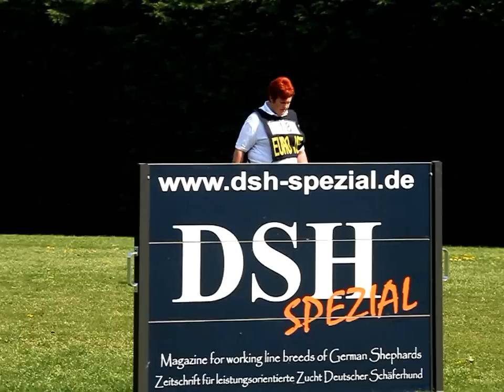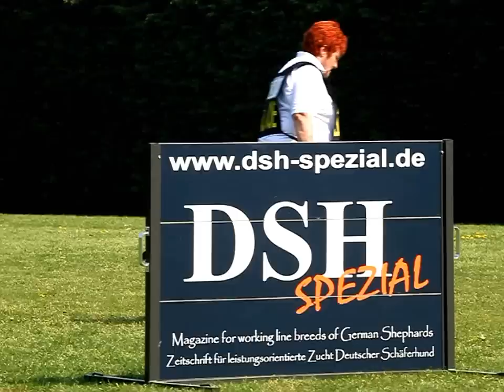Nel Tjipjes Obedience Pak NH 2011